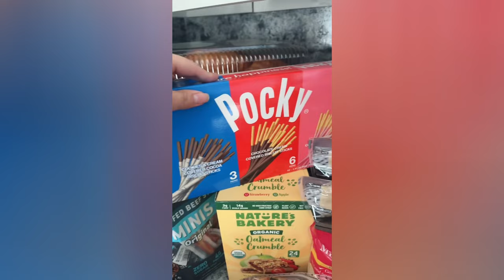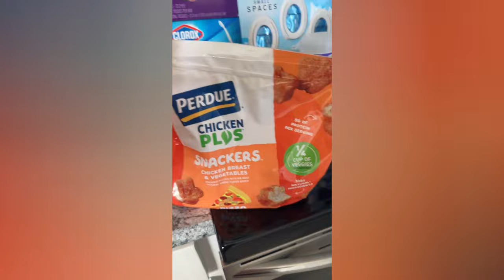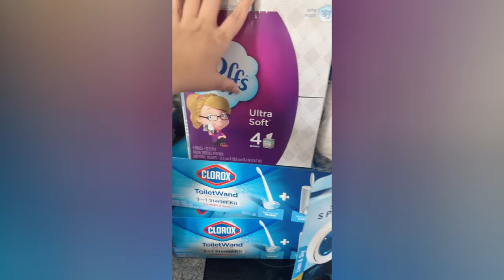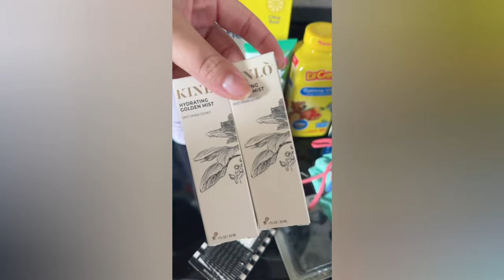Days In My Life | Clean With Me, Date Night, Picnic At The Park & More